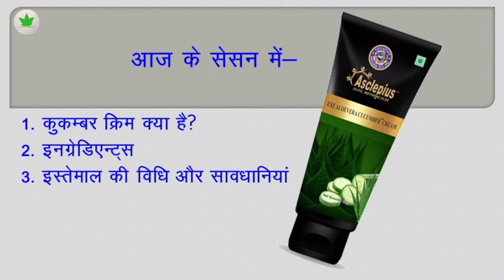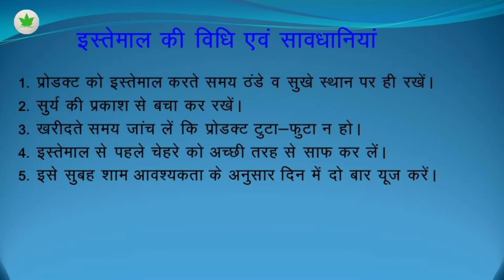Exe Aloevera Cucumber Cream | Beauty care product | asclepiuswellness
Asclepiuswellness, AWPL